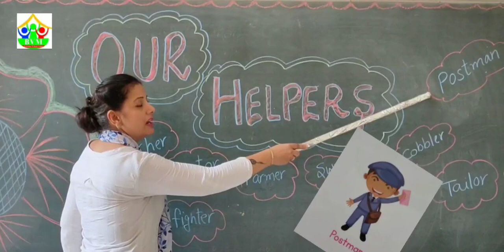G.K. Our Helpers (Class - L.K.G.) by Ms. Harshpreet